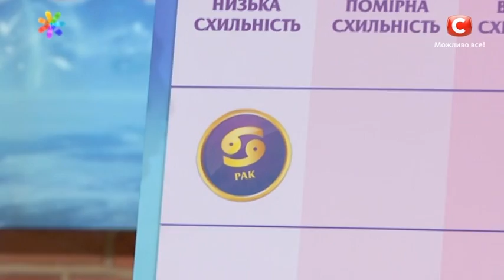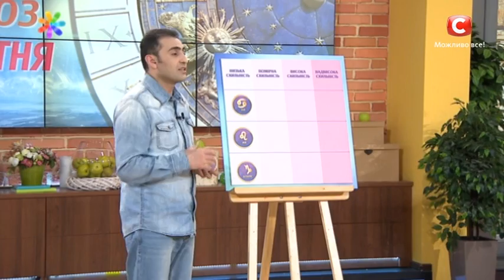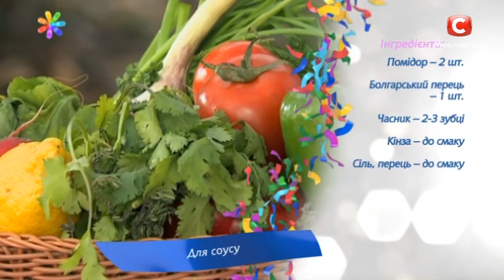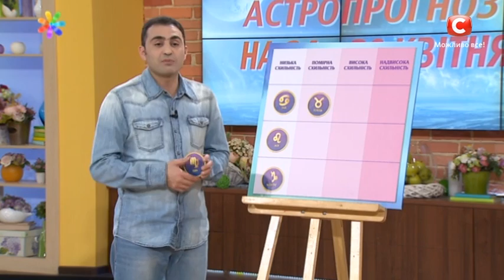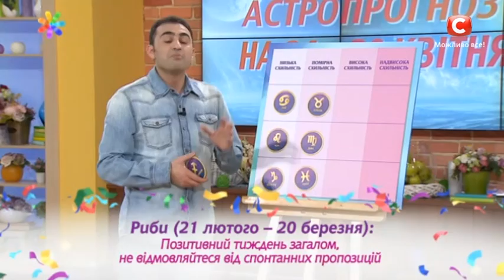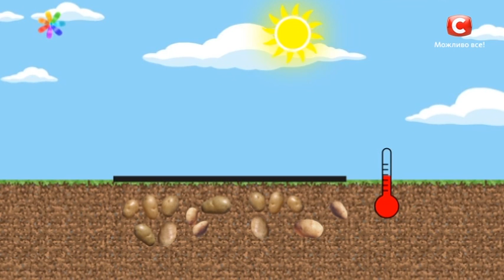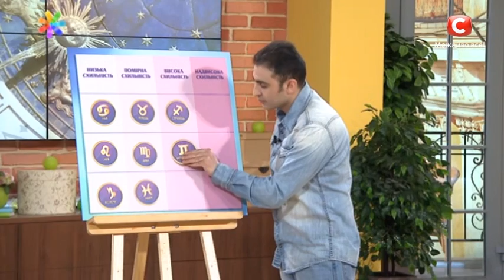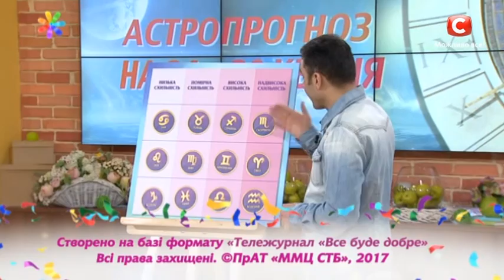Все буде добре – Выпуск 1005 – 24.04.17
В этом выпуске вы узнаете как:
0:03, 37:54, 1:15:05, 1:25:00 - не поссориться со второй половинкой и астропрогноз на неделю;
4:53 - магическим способом приготовить курицу на мангале;
28:26, 41:53 - использовать семена моркови для омоложения;
44:43 - сделать цветочное украшение из обычной ленты;
1:05:20, 1:19:25 - увеличить урожай картошки вдвое